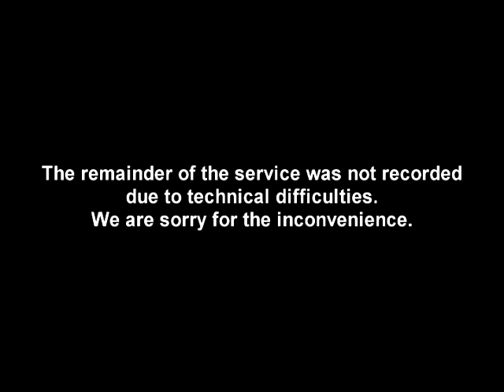Zion Sunday Service, November 2, 2014